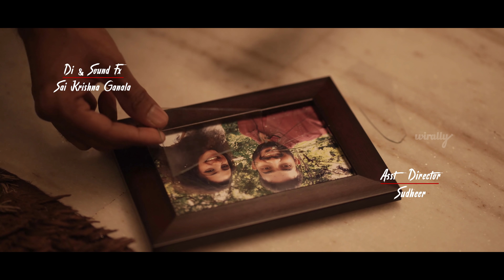Broken | Wirally Originals | 4K | Tamada Media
Goldie seeks shelter in Jones' home when her car breaks down. She finds a broken photo frame and asks the backstory of it.

Cast : Jones Katru, Goldie Nissy, Snehal Kamat, Edward, Dinesh

Written by Shoban Chittuprolu

Story and Direction: Jones Katru

DOP: Dinesh C Paruchuri

Asst Direction: Sudheer

Editing ,DI & SFX: Saikrishna Ganala